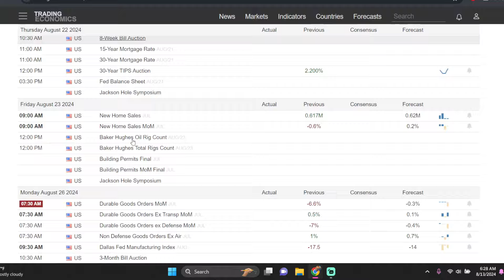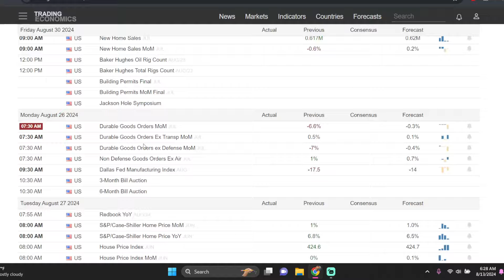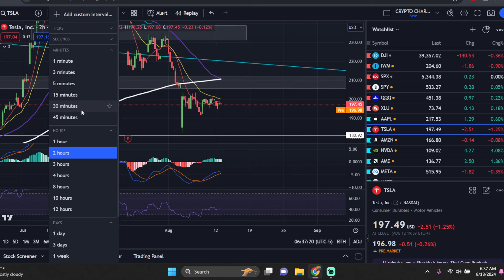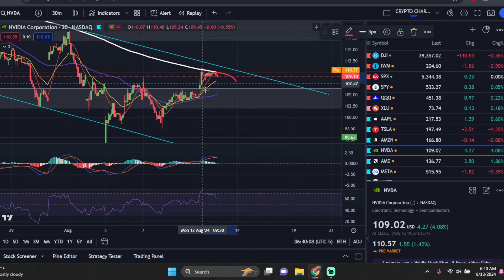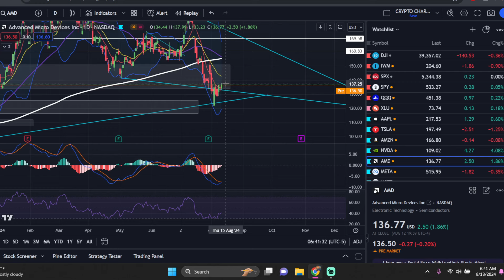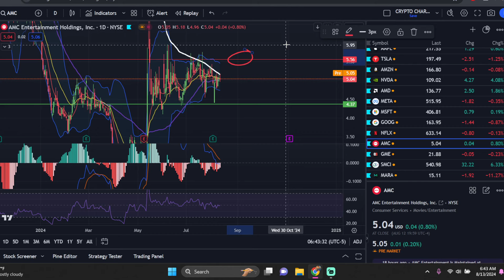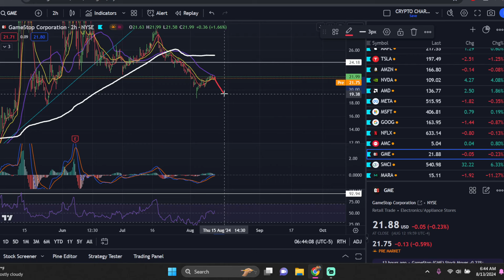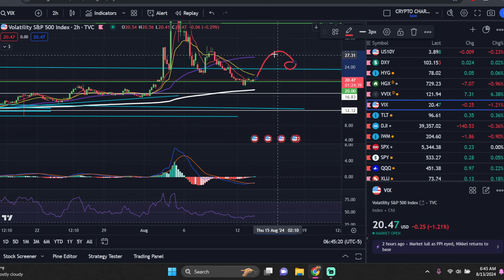SIZE OF RATE CUT MATTERS! Stock Market Crash or Bottom? SPY. QQQ. APPL. TSLA. AMZN. NVDA. AMC. GME.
Here are some of the things we'll cover:

Apple Prediction
Tesla Prediction
SPY Prediction
QQQ Prediction